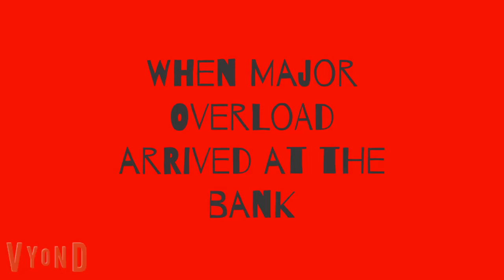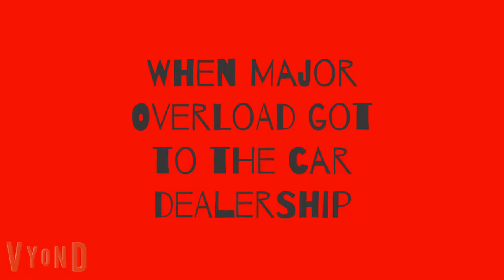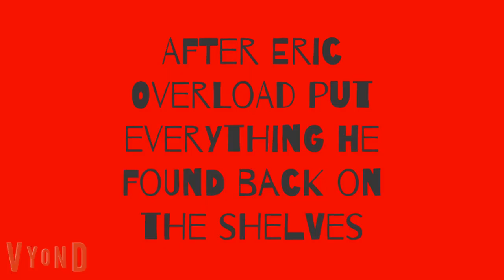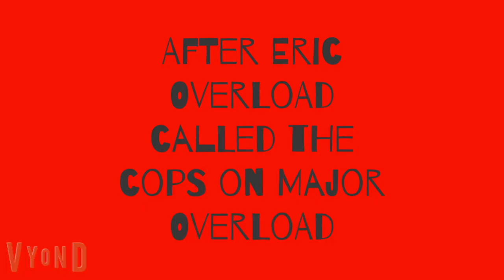Major Overload steals his dad's credit card/Grounded/Arrested/Executed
Major Overload's dad's voice and the voice that Major Overload uses to pose as his dad
The part where I had Major Overload get rich is one I recycled from a cancelled Major Overload video, but I decided not to make it because I feared I would come under fire in the comment section.